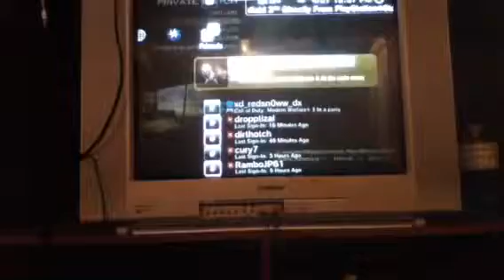Easter Egg on Overwatch!!!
FUCK YEAA!!!